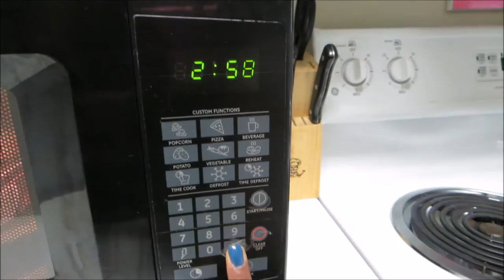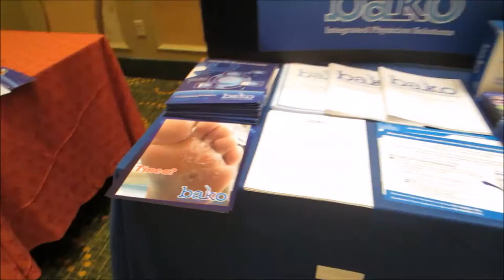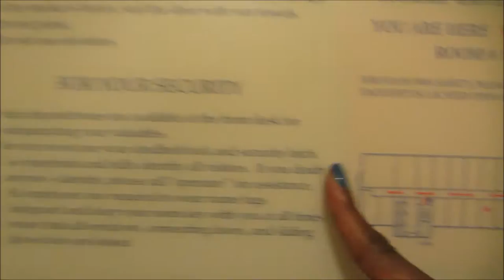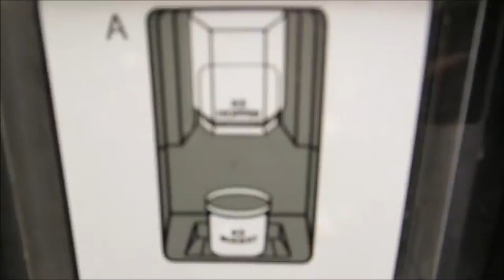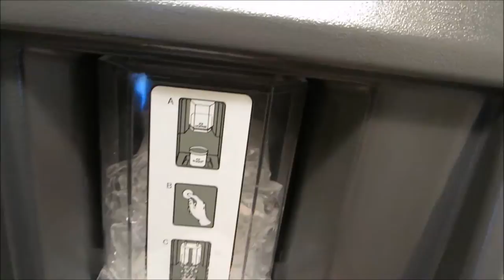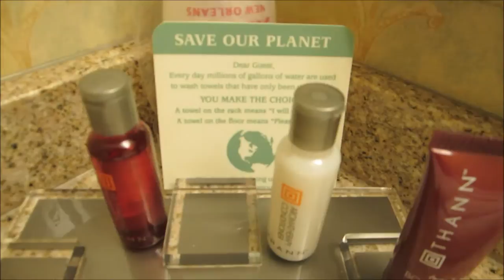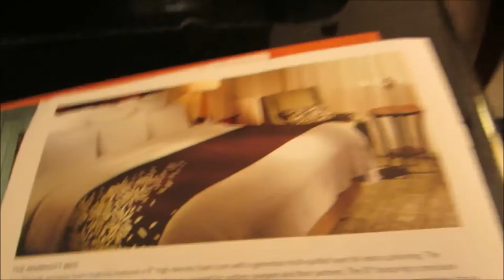Vlog #423 ATL TO NEW ORLEANS! June 19, 2014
Email - Justagirltv@gmail[dot]com